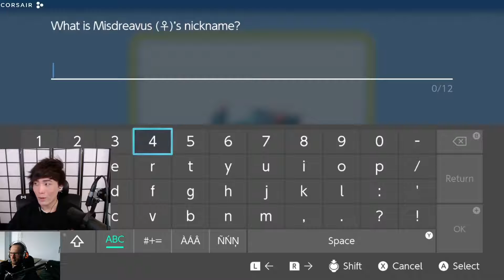Sykkuno Pokémon Brilliant Diamond/Shining Pearl